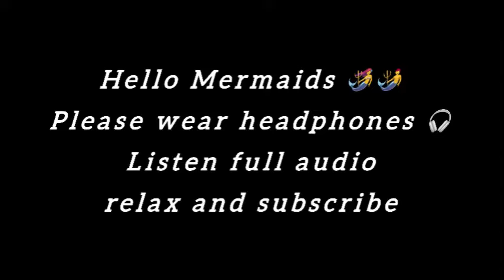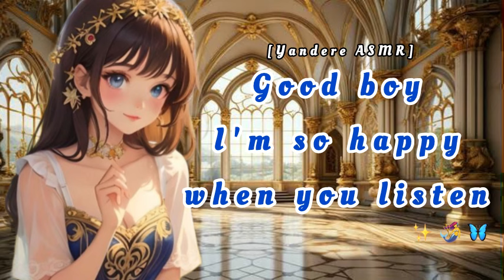Yandere Roleplay F4M - Aren't you glad I found you? | Princess | Jealous | Rescue | Obsessive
“Yandere Roleplay: Obsession Unleashed!😱"

Welcome to latest Yandere roleplay where obsession knows no bounds! Join us in this thrilling episode as Magic Mermaid takes on the chilling persona of a lovesick yandere, willing to do anything to keep their beloved all to themselves. From whispered confessions to eerie acts of devotion, this roleplay promises suspense, intrigue, and a touch of madness that will keep you on the edge of your seat!

Ready to dive into the mind of a yandere? Hit play now and experience a tale of love, possession, and the darkness that lurks within us all. Remember, in the world of yandere, love can be the ultimate obsession.

✨CREDITS✨
Script by - u/NeLsun438/Reddit

Tags

asmr roleplay yandere jealous, yandere asmr, asmr yandere, yandere girl asmr, asmr f4m,
yandere x listener asmr roleplay,asmr roleplay yandere shy listener,asmr roleplay yandere punishes you,asmr roleplay yandere punishment,asmr roleplay reverse yandere,
asmr roleplay yandere stalker, asmr roleplay yandere sleep,asmr roleplay shy yandere,asmr roleplay soft yandere,asmr roleplay yandere spicy,
asmr roleplay soft spoken yandere,asmr roleplay yandere willing,asmr roleplay wholesome yandere,asmr roleplay yandere x listener